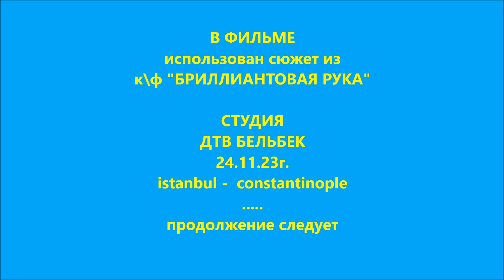Стамбул город контрастов Взгляд из за моря ч 2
Стамбул ...день второй третий. Стамбул-город контрастов . Видео-лекция. Взгляд из-за моря.ч.2.